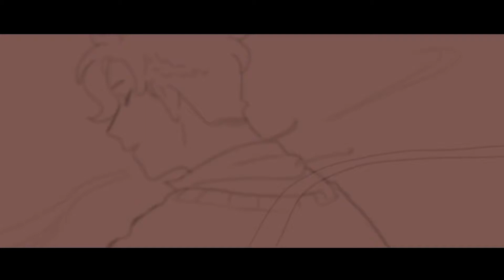HogHunt ONLY MUSIC ! - Comandéo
That was HELL to do OMFG